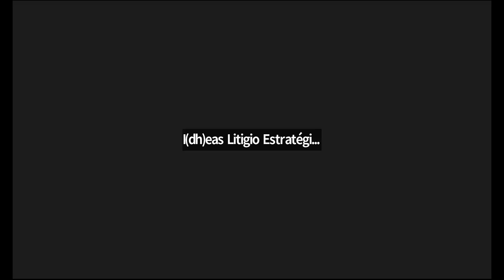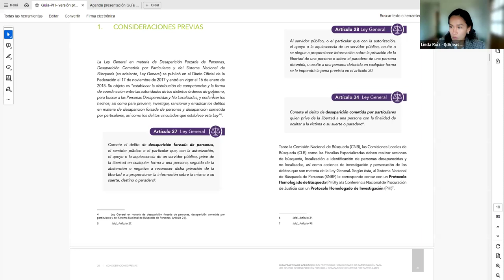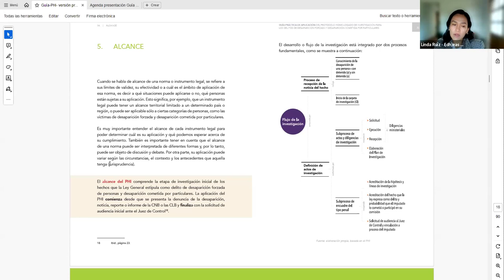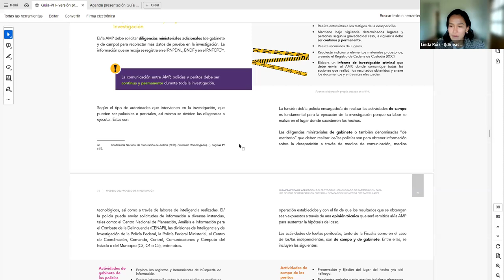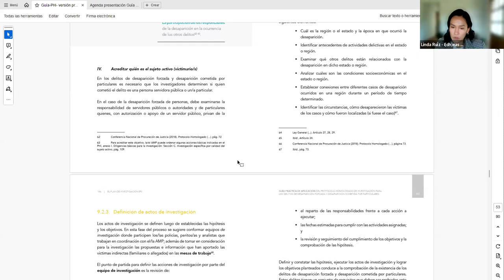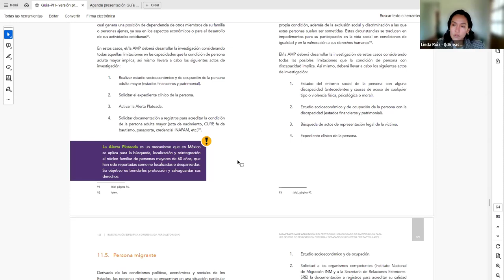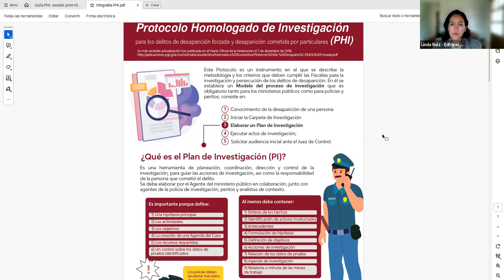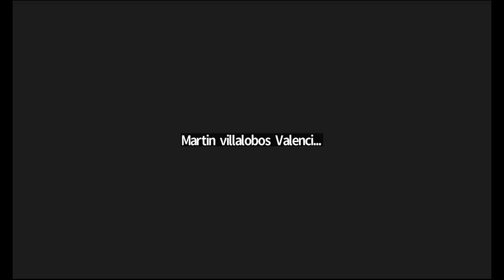Presentación Guía PHI